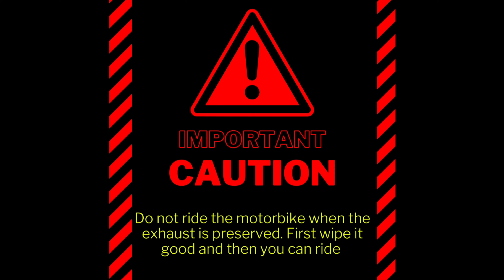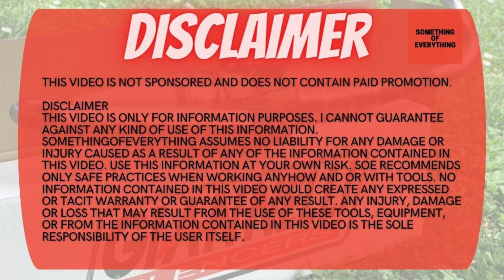How to Protect your Giannelli Exhaust from Rust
Hey guys!
Now this is the way I do my exhaust maintenance. Check it out !!!
As you can tell Giannelli Exhaust`s are made from Alloy and when the factory clear coat gets burnt the exhaust can easily get rust. This is the only proper way of keeping it in top condition.
The other way is to repaint it with heat resistant clear coat.
Please do this responsibly and only when the motorbike is cold.
This is the best way to protect the exhaust from the rainy and snowy winter days and to keep it in the factory condition as long as the bike stays parked.